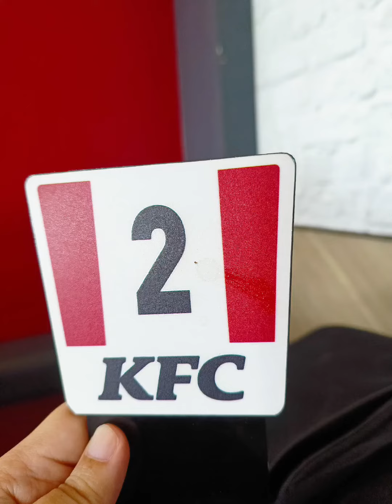LUNCH AT KFC, CHICKEN LICKING SOOO DELICIOUS, BUSOG MUCH!